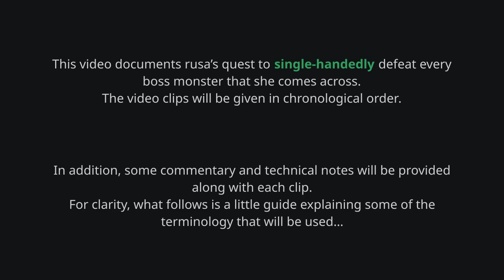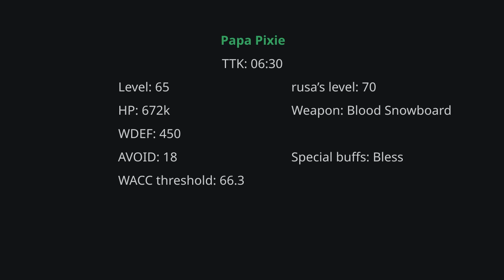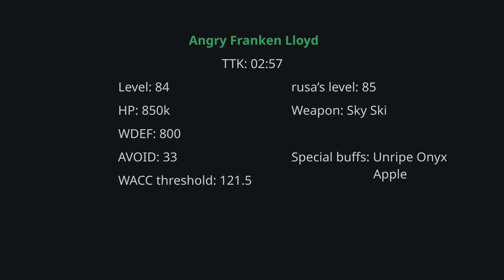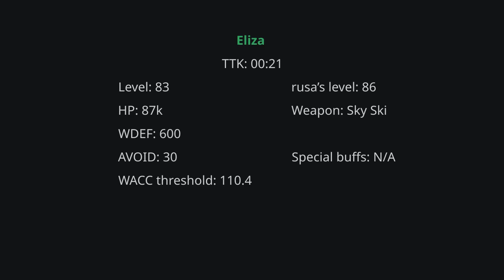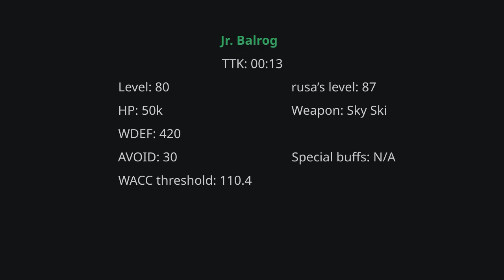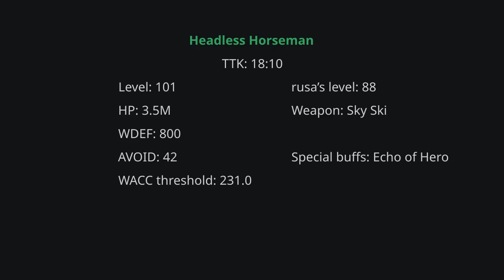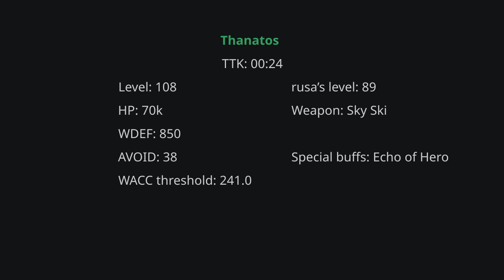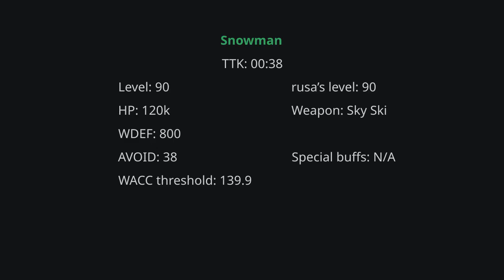rusa is a STRless warrior.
00:00 rusa is a STRless warrior.
00:47 King Slime
01:27 Alishar
02:25 Poison Golem
03:18 Dances with Balrog's Clone
03:56 Papa Pixie
04:52 Blue Mushmom
05:51 Angry Franken Lloyd
07:47 Angry Lord Pirate
08:47 Eliza
09:17 Male Boss
09:58 Tae Roon
10:30 King Sage Cat
11:14 Jr. Balrog
11:36 Snack Bar
12:21 Crimson Balrog x2
13:15 Kimera
13:51 Headless Horseman
15:01 Spirit of Rock
16:39 Thanatos
17:11 Gatekeeper x2
17:50 Capt. Latanica
19:31 Snowman
20:20 outro

The music is "rusa's Theme", by deer (CC BY-SA 4.0+). You can find the original MuseScore file (the piece was written in, and then rendered with the built-in MIDI soundbank of, MuseScore 3) ; You can also find the theme on bandcamp